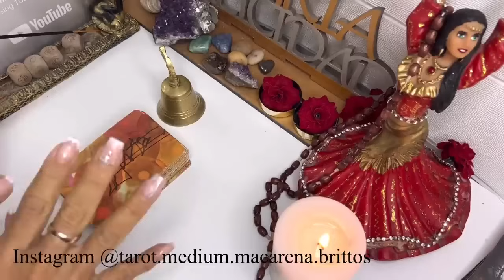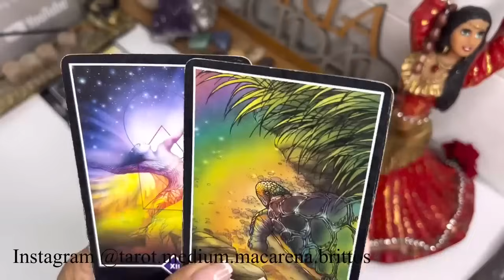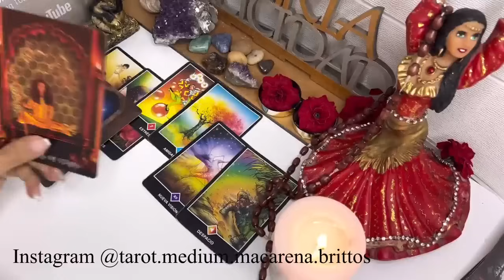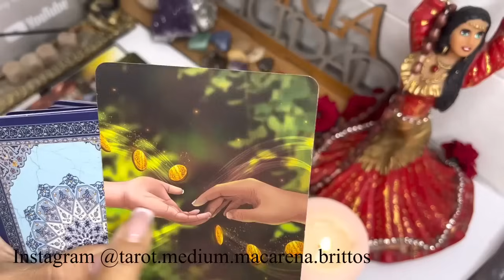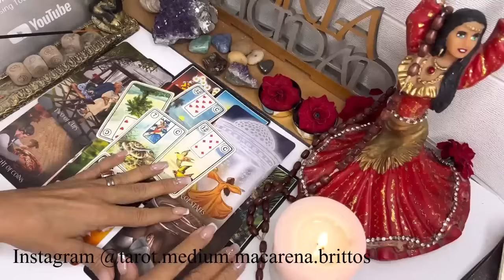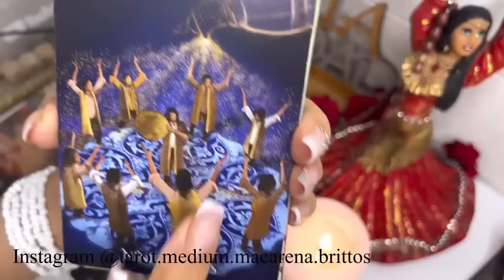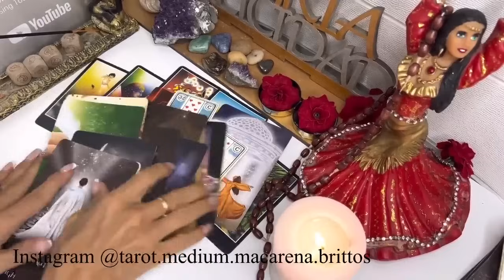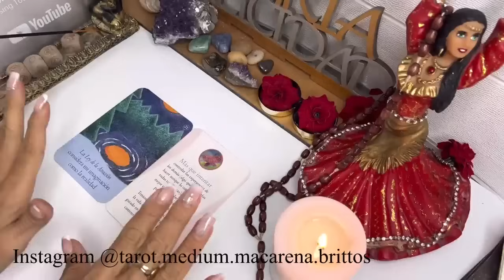ARIES TU ÉXITO ESTÁ 100% GARANTIZADO! ESTE MENSAJE CAMBIARÁ TU VIDA PARA SIEMPRE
1. MUCHAS VIDAS PARA LUDMILA ( REENCARNACIÓN) ENLACE
2. CALLANDO LA IGNORANCIA DE MI KARMA ( mI autobiografia)